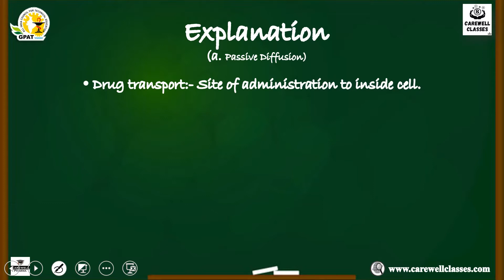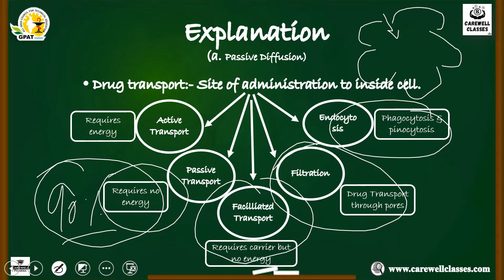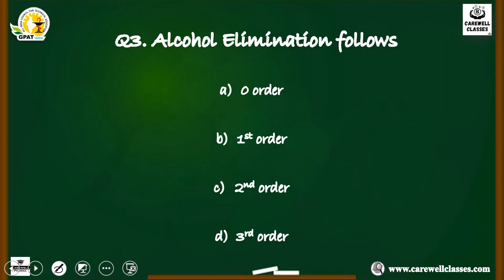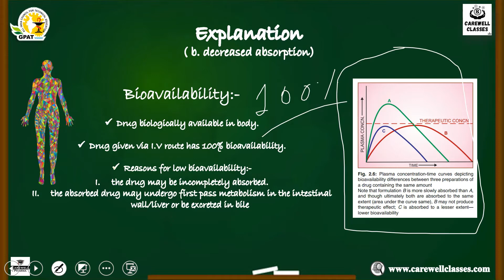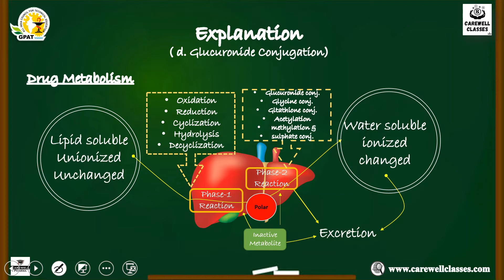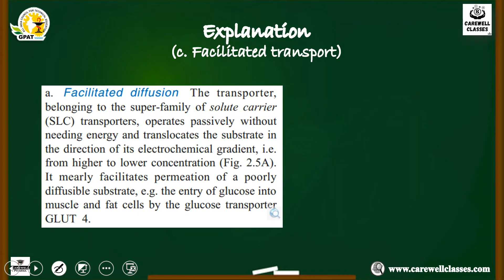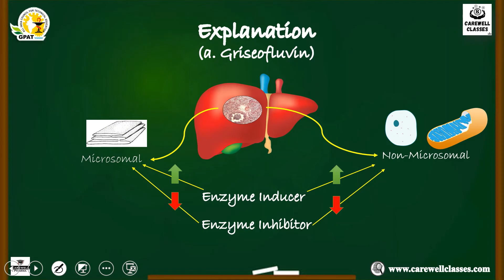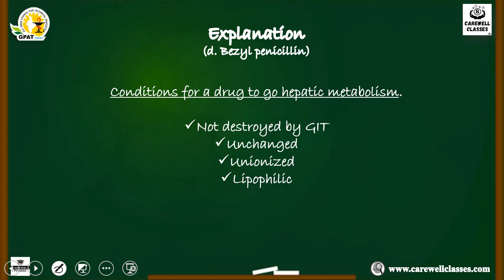#11 MCQ's on General Pharmacology||GPAT PYQ's || Carewell Classes || Carewell Pharma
Hello Friends,
In this video we cover,
MCQ's on Pharmacokinetics

This channel is second official channel of carewell Pharma,
In this Channel You will get All shorts video related to Pharmacy, sciences, Chemistry, medicines, Disease etc..
This Videos also helps in GPAT preparations..
Also covered that mini important information which we ignore in Long videos..

(B pharmacy Video lectures, Notes, Important questions, Question Papers etc..)

Stay tunned with us on :-

Queries covered :- ADME
Various aspects of Pharmacokinetics